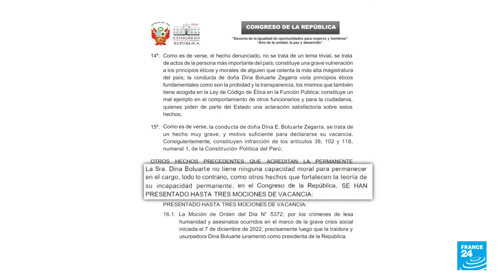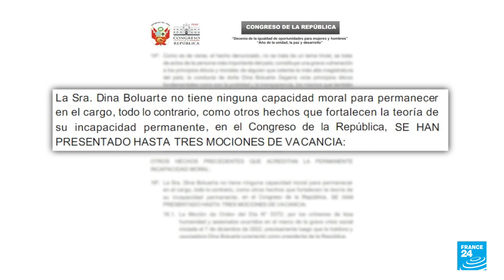Perú: Dina Boluarte presenta nuevo gabinete en medio de la crisis por el 'Rolexgate'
La presidenta de Perú Dina Boluarte, presentó a su nuevo gabinete de Gobierno previo a que el Congreso lo sometiera a un voto de confianza. Esto tras la polémica que la involucra en una trama de supuesto enriquecimiento ilícito por la adquisición de relojes de lujo no declarados. En paralelo, varios grupos de políticos presentaron una moción de vacancia contra la mandataria.